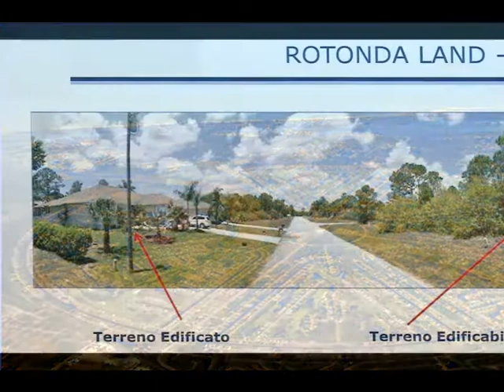Terreno Residenziale in Vendita a Rotonda West (Florida)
OP8012- Negli stati uniti d'America, in Florida affacciati sul golfo del Messico in località Rotonda Lakes si proponiamo lotti edificabili di circa 700 mq di superficie su cui edificare una villetta di circa 185 mq con piscina (progetto approvato), in totale nella Rotonda sono circa 3040 lotti.

La zona Rotonda Lakes ha gia le urbanizzioni primarie e secondarie ad eccezione delo gas naturale. vi sono sia l'acqua pubblica, le fognature, e la luce e tutti gli altri servizi.

I lotti che abbiamo selezionato per voi hanno una buona posizione relativa alla zona, che è vicina a spiagge pubbliche e porti turistici.

In primavera ospiterà tornei di pesca al Tarpon che sono famosi in tutto il mondo, questo porterà benessere e sviluppo sicuro.
I lotti di terreno di circa 700 mq possono costare, nella stessa zona, da 25.000$ fino anche a 45.000$
noi li proponiamo a 18.000$ (circa euro 13.740,00 al cambio odierno 01/09/2014).

Questa zona della Rotonda dei Laghi è una zona in forte espasnsione demografica, e anche in virtù di questo si prevede una forte rivalutazione del capitale investito.

In tutto il circondario è molto difficile trovare dei terreni edificabili liberi e pronti per la costruzione, vicini a centri commerciali e a tutti i servizi  principali ai prezzi da noi offerti e soprattutto pronti per la costruzione.
Infatti si prevede che molti lotti di terreno vengano edificati a breve.

Le villette possono essere costruite sia per affittarle per brevi e o lunghi periodi o per life style o per essere rivendute con un sicuro guadagno.

I MOTIVI PRINCIPALI PER ACQUISTARE UN TERRENO IN USA POSSO ESSERE:

- Si acquista fino al 75% in meno del prezzo di mercato relativo ai massimi di vendita precedenti.
- La terra è il migliore investimento immobiliare per gli acquirenti che non si trovano nella zona.
 - Non ci sono inquilini di cui preoccuparsi.
 - Tutta la nostra terra è Freehold (di proprietà )
- Tasse annuali e le quote associative annuali, insieme, sono circa   400 dollari all'anno.
 - Investire in terreni è un investimento molto migliore e piu  stabile del     mercato azionario.
 - La nostra terra è molto vicino al mare e belle spiagge pubbliche.
 - Molte nuove case sono state costruite in questi settori.
 - Offriamo un investimento che salirà di valore nel prossimo futuro.
- La nostra terra a Rotonda dispone di acqua, fogne e strade completamente asfaltate.
- La nostra terra è pronta per costruire.
-Non vi è alcun lasso di tempo per costruire. È possibile costruire sin da subito.